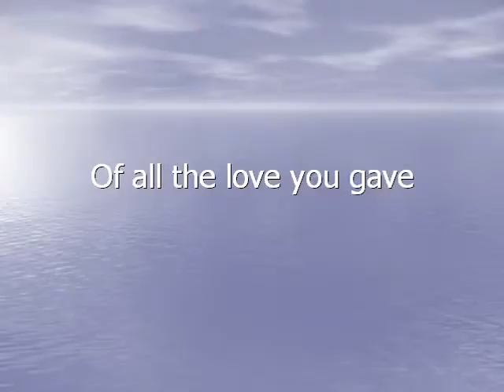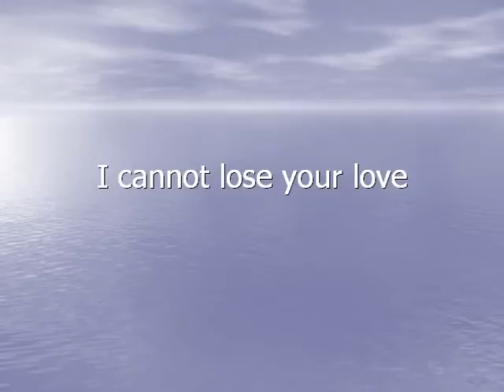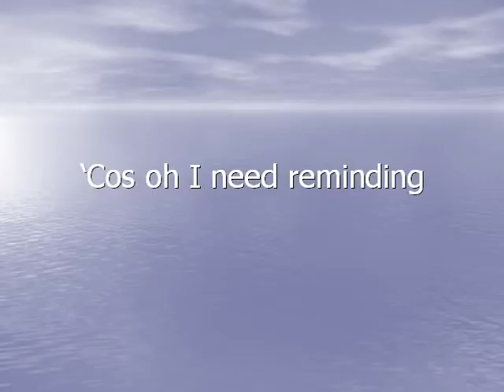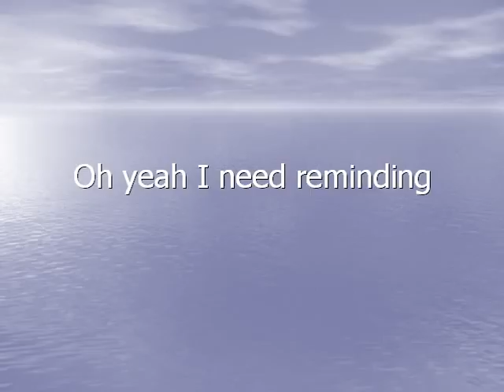Remind Me (rough) - Ana Rochford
It's pitchy at the beginning and not a the best recording... but meh! I'll re-do it sometime later! Enjoy